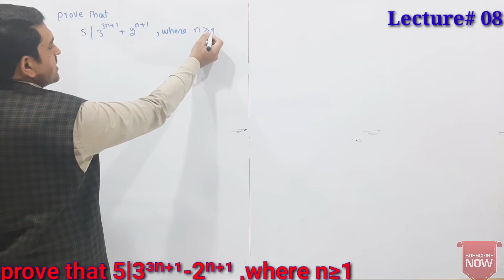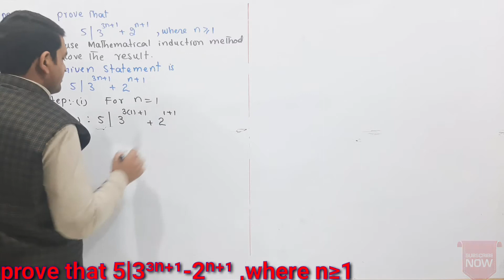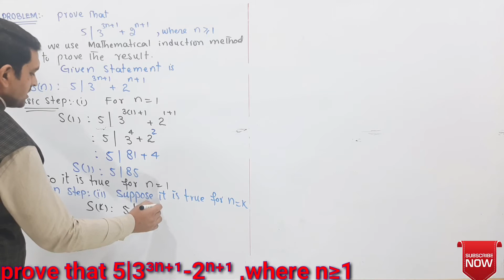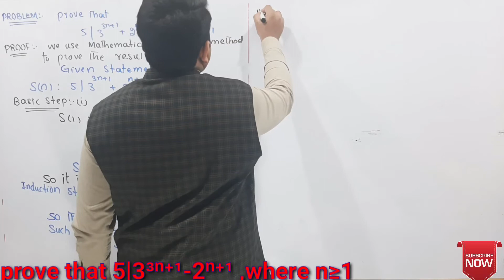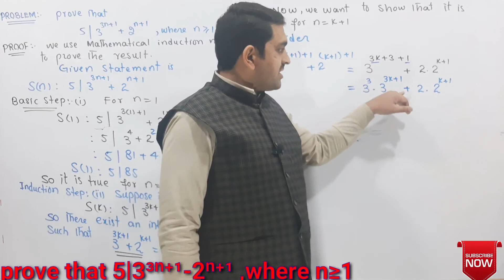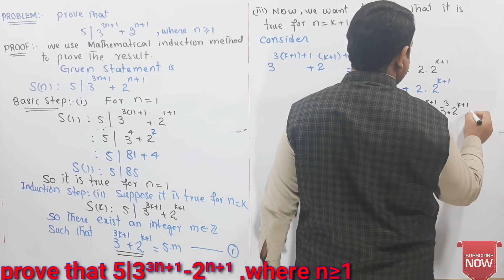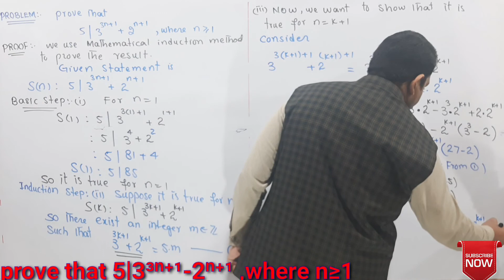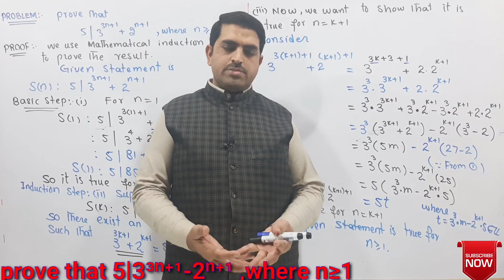Part#6||Lecture#8||prove that 5|3³ⁿ⁺¹+2ⁿ⁺¹,for n≥1||Number Theory||Prof.Latif Sajid